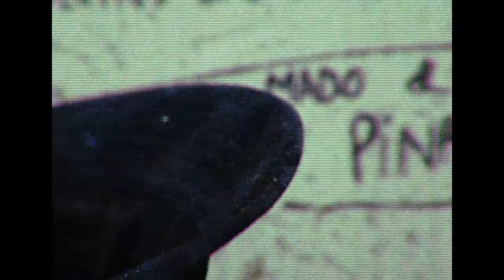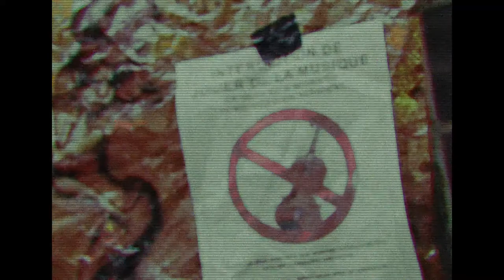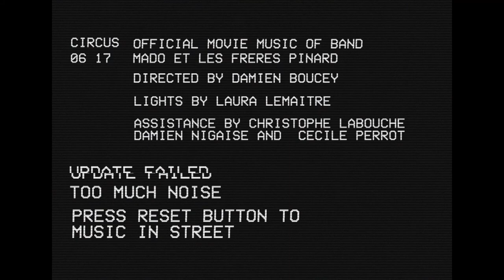Mado et les Frères Pinard - Circus (Clip Officiel) Damien Boucey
2017

db-films.art